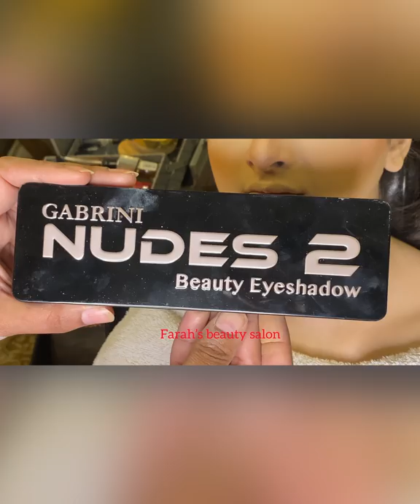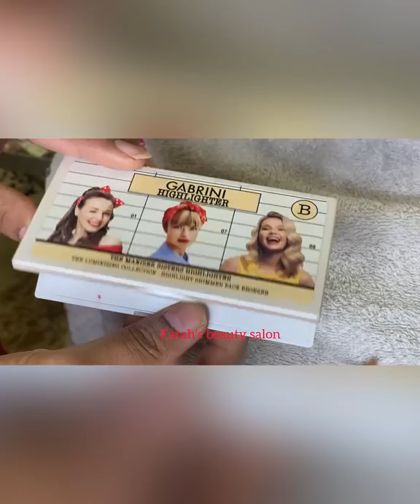Walima bridal makeup tutorial | Gorgeous look with Gabrini products | Farah’s beauty salon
Farah salon farah signature # Walima look 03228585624 # contact given number for Gabrini products or Karachi Farah’s master Class